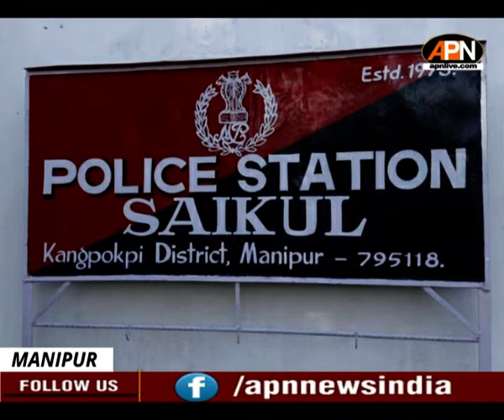Manipur: Minor Boy kills father with sword, NESO holds Protests against CAA across Northeast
MANIPUR— A-40-year old man was allegedly killed by his minor son on Monday at Songlolgenglok Jungle of T Gojang village under Saikul police station in Kangpokpi district.
NORTHEAST— The North East Students' Organisation (NESO) with the aim to fulfil their demands of solving various socio-political issues in the current situation staged a peaceful protest against issues like the Citizenship Amendment Act (CAA) and Armed Forces (Special Power) Act (AFSPA) in the entire northeast region on Wednesday.